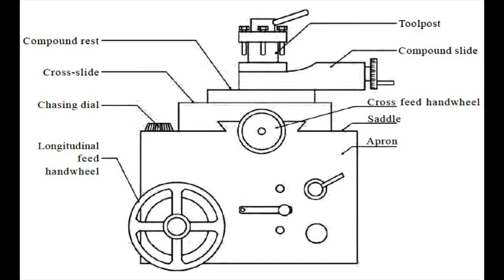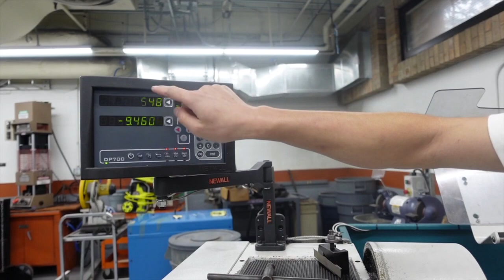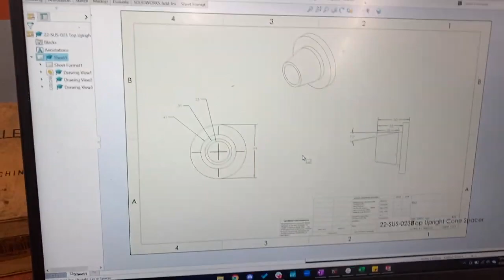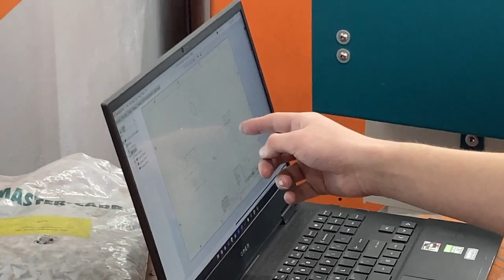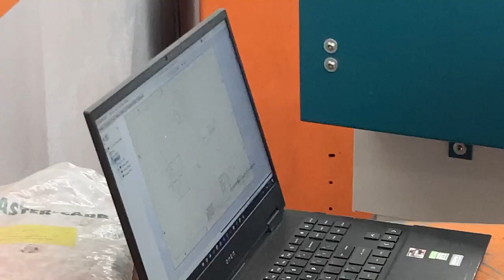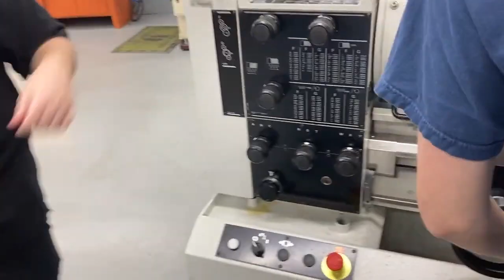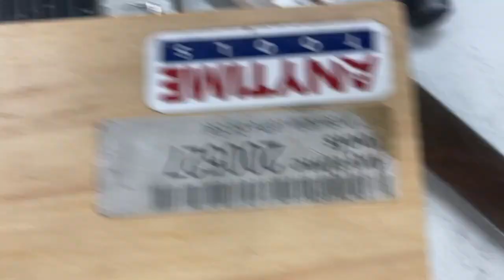Lathe + Cone Spacer Tutorial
Thank you Robert for the amazing lesson! @longhornracing

carbide bits he mentions at 23:14

0:06 lathe tutorial
5:36 cone spacer tutorial. get the tool slide in the right angle (2 bolts on bottom circle). compound rest (circular piece) shows angle; line up to 10 deg. then rotate tool post (top part) back to perpendicular, use the chuck to line it up & fix it.
7:43 insert stock & check tool height. position lathe tool roughly, start the lathe,  and cut in y dxn till u hit center to just shave off a tiny bit of length.
8:55 general process: do OD, then ID, then cut taper, then drill
9:16 set position of 2nd tool (for cone spacers specifically). it should be relatively perpendicular to the surface you're cutting.
11:12 edgefind, set zeros, turn the OD. check w calipers often
14:35 why caliper reading is different sometimes
16:18 he's increasing the depth a bit to have enough room to part (cut it at the end)
17:39 turn the ID
22:41  done w ID, filing technique
23:09 taper. RUN THE LATHE IN REVERSE FOR TAPER
there's a point on the ID where the taper starts. before that it's just cylindrical (ID). that point we set as zero. DON'T MOVE CARRIAGE IN X DIRECTION AFTER THIS OTHERWISE YOU LOSE YOUR POSITION. do not just do one pass; that's cutting way too much. offset it a little bit, and do 10 thou passes. the tool shifts slightly when doing this, so for each pass run it back and forth a few times.
25:45 note on zeroing taper
28:17 taper done
29:21 again, RUN THE LATHE IN REVERSE FOR TAPER. I didn't do that when cutting steel and chipped the carbide bits
29:56 Drilling. He uses 540 spindle speed for both center drilling & normal drilling, but can go as high as 800.
31:04 how to drill to a precise depth: drill in just the head, put tailstock spindle at 1 inch, nudge tailstock all the way into the head u just drilled, and lock tailstock. so now anything u drill past 1 inch is actual drilled depth.
32:15 drilling done, now part (cut the cone spacer off from rest of bar). indicate w paper. SPINDLE SPEED NO MORE THAN 370, make sure parting tool is short (not too much sticking out from tool holder otherwise there's more bending moment), and feed VERY slowly
35:15 parting done. face some height off the OD + questions